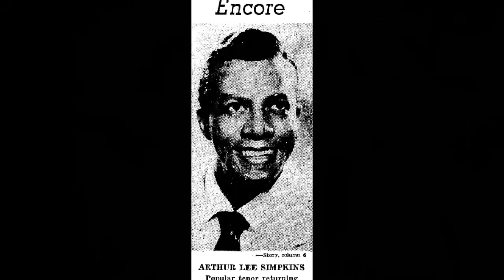Arthur Lee Simpkins - I Resolve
Arthur Lee Simpkins sings the inspirational "I Resolve" from the album "The Magnificent Voice of Arthur Lee Simpkins". Written by Sourwine-Cunningham-Whitcup